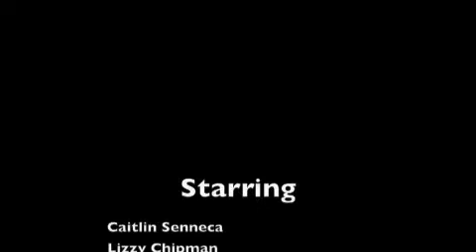english rhetoric project: aposiopesis, aporia, personification